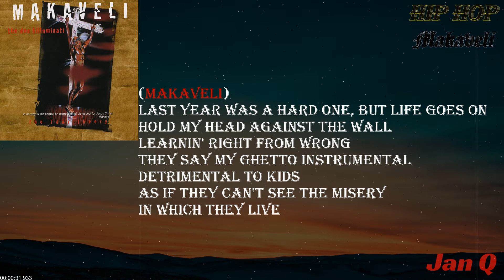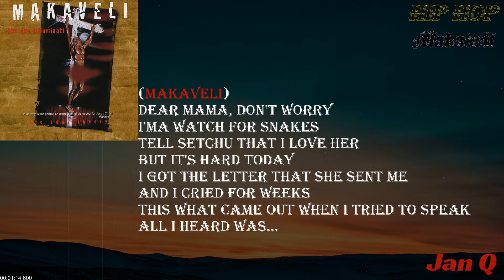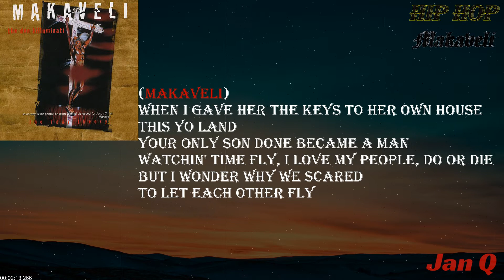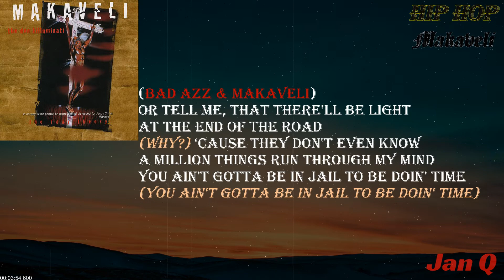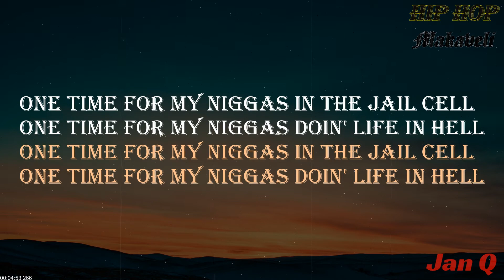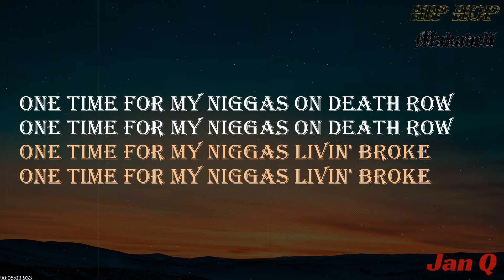Makaveli - Krazy (Lyric Video)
From the album "The Don Killuminati: The 7 Day Theory'"

Krazy · Makaveli